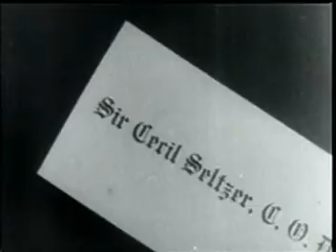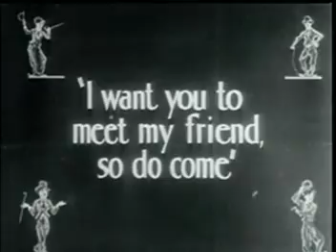The Rink (1916) by Charles Chaplin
After causing restaurant chaos at work, a bumbling waiter tears up the local roller rink with his skating.